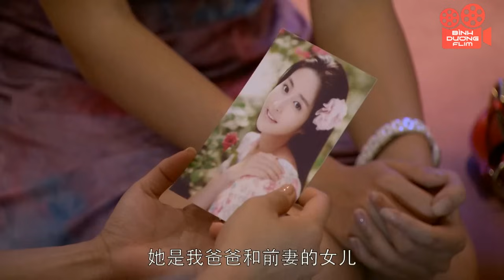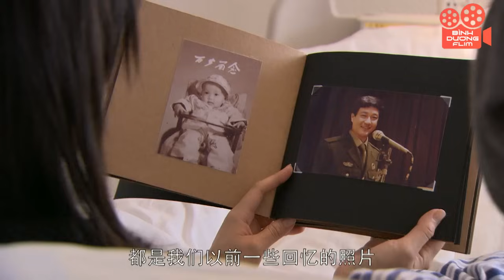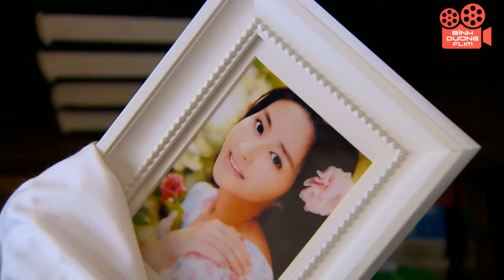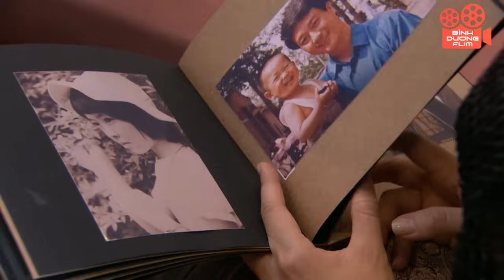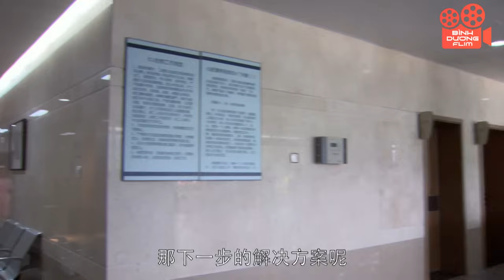Khoảnh Khắc Tình Yêu - Tập 19 | Chung Hán Lương, Trương Quân Ninh | Phim Ngôn Tình Tổng Tài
phimhanhdong phimxahoiden BinhDuongFilm Cùng Bình Dương Film khám phá thế giới phim truyền hình Trung Quốc đầy màu sắc. Từ những câu chuyện tình yêu ngọt ngào, hài hước đến những drama đầy kịch tính, chúng tôi đều có. Hãy cùng nhau đắm mình vào những cung bậc cảm xúc đa dạng và tìm thấy những điểm chung trong cuộc sống.